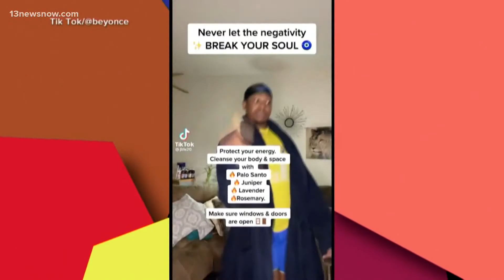What's trending? Will Smith Oscars fiasco, Beyoncé's new album and more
New music, new apologies and new experiences. Here's what's trending.